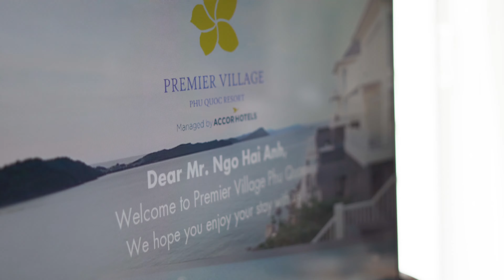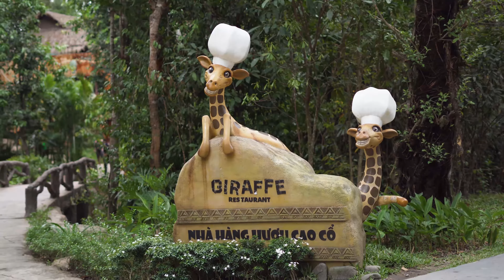Premiere Phu Quoc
A7III 16-35 F4/ 50 F1.8